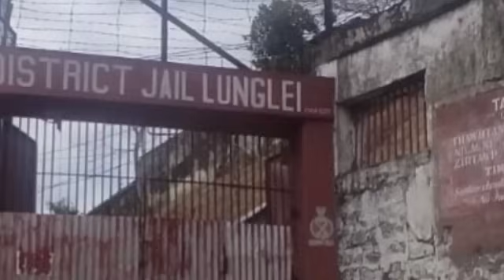Heile!|Eirutu Mi 23 hremna pek an ni leh ta!|Hnathawh a chhe tawh dawn lo~CM|Kalphung thar.....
►Voice & Editing : GiTi Production

►A property of GiTi Production